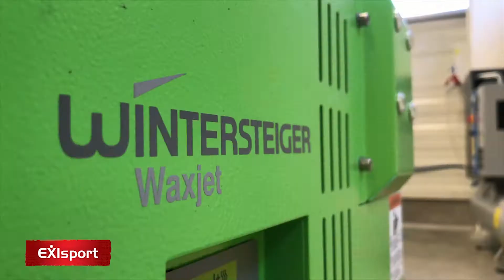EXIsport SKI & BIKE servis a požičovňa (PPG Group s.r.o.) - Brúsenie korčúľ